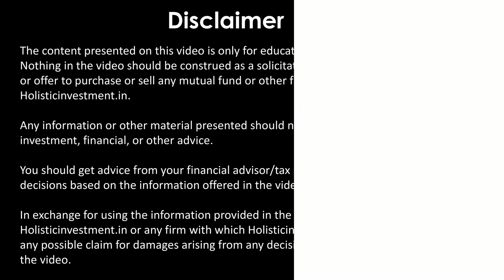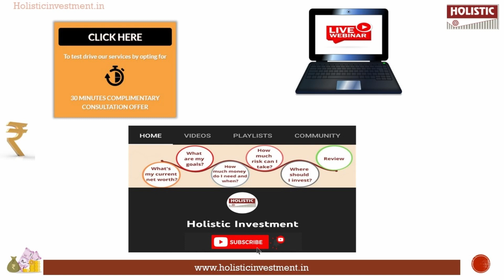Pausing SIP – What should You Know? | Holistic Investment